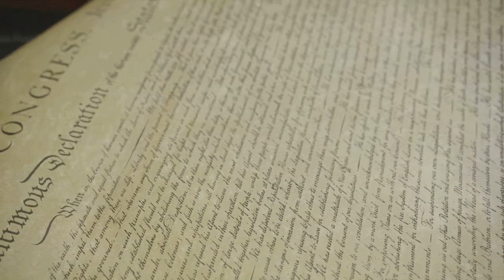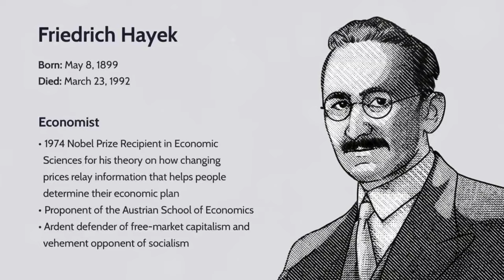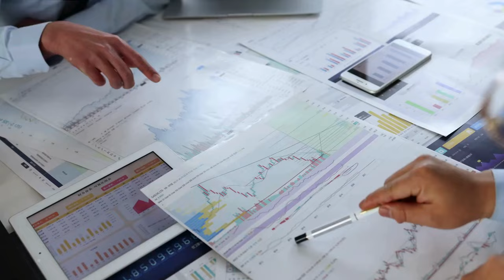The best political philosophy explained under 5 minutes | History of Libertarianism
Libertarianism Unveiled: A Journey Through History by Prosaic Living

OUTLINE:
00:00:00 The Roots of Libertarianism
00:01:01 Evolution of Libertarianism
00:02:10 Strands of Libertarianism
00:03:10 Practical Applications of Libertarianism

Libertarianism is a family of views in political philosophy. Libertarians take individual freedom as the paramount political value and understand coercion to be the antithesis of that freedom. While people can justifiably be forced to do certain things—most obviously, to refrain from infringing the liberty of others—they cannot be coerced to serve the good of other members of society, nor even their own personal good.

Friedrich Hayek (1899–1992): Austrian economist, political thinker and author of The Road to Serfdom.
Ayn Rand (1905–1982): American philosopher and novelist, whose books The Fountainhead and Atlas Shrugged influenced many towards libertarianism.
Milton Friedman (1912–2006): Nobel Prize–winning American economist and professor at the University of Chicago, who advocated free-market capitalism in books like Capitalism and Freedom and Free to Choose.
Vernon Richards (1915–2001): British anarchist and editor of Freedom newspaper.
Albert Meltzer (1920–1996): British anarchist and editor of Black Flag magazine.
Murray Bookchin (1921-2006): An American social theorist, author, orator, historian, and political philosopher. A pioneer in the environmental movement, Bookchin formulated and developed the theory of social ecology and urban planning within anarchist, libertarian socialist, and ecological thought.
Murray Rothbard (1926–1995): American philosopher, economist, historian and the leading theoretician of anarcho-capitalism, who authored For a New Liberty: The Libertarian Manifesto and The Ethics of Liberty.
Ron Paul (1935–present): American physician, former politician and author of The Revolution: A Manifesto and Liberty Defined, who has been characterized as the intellectual godfather of the Tea Party movement.
Robert Nozick (1938–2002): American philosopher and author of Anarchy, State, and Utopia.
David D. Friedman (1945–present): American economist, physicist, legal scholar, and anarcho-capitalist theorist, son of economists Rose and Milton Friedman. Author of The Machinery of Freedom and many other books.
Samuel Edward Konkin III (1947–2004): American philosopher and author of New Libertarian Manifesto in which he promotes a philosophy he named agorism, a revolutionary form of market anarchism that aims to dissolve the state through counter-economic activity.
John Stossel (1947–present): American journalist advocating for free markets and minimal government regulation.
Hans-Hermann Hoppe (1949–present): German-born American Austrian School economist and paleolibertarian anarcho-capitalist philosopher.
Wendy McElroy (1951–present): Canadian individualist anarchist, individualist feminist and co-founder of The Voluntaryist magazine.
David Boaz (1953–present): American author about libertarianism and executive in the Cato Institute think tank.
Tom Woods (1972–present): American author, Rothbardian anarcho-capitalist and libertarian commentator, senior fellow at the Mises Institute, proponent of the Austrian School of economics, author of 12 books including Meltdown about the 2008 economic collapse.